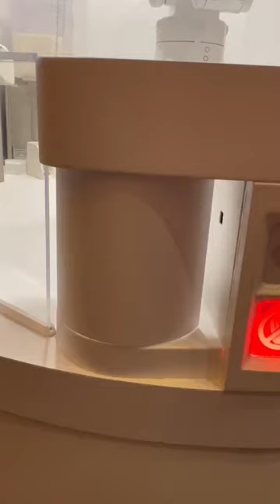A ROBOT serving COOKIES 🤯 | Dominique Ansel’s Bakery at Caesars Palace in Las Vegas￼